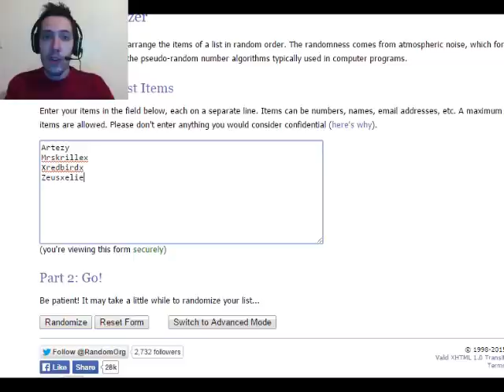MvM Semi Final Challengers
There were 4 items in your list. Here they are in random order:

Artezy
Mrskrillex
Zeusxelie
Xredbirdx

There will be 5 fights for each of the two battles :) gdluck for all and lets see who the 2 Mercs going to the Final